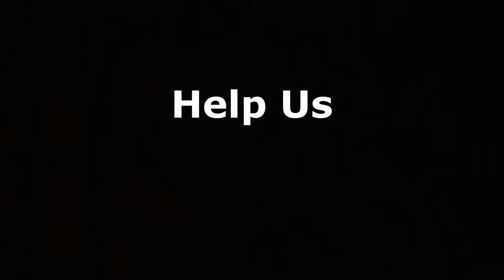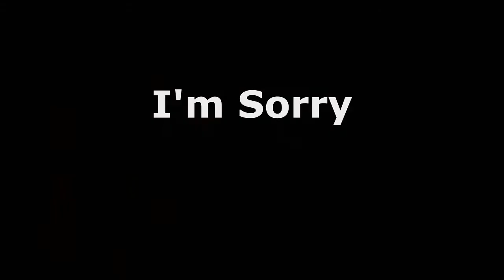Stayin Alive/Beginning of The Peladin Era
Call of Duty Black Ops 4 Beta 9/11/18